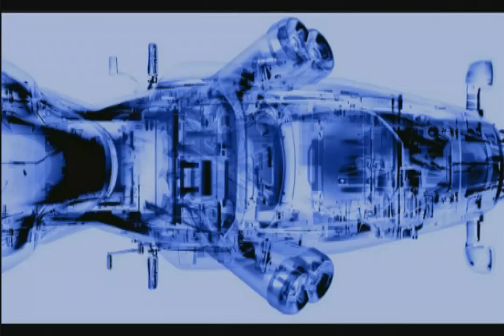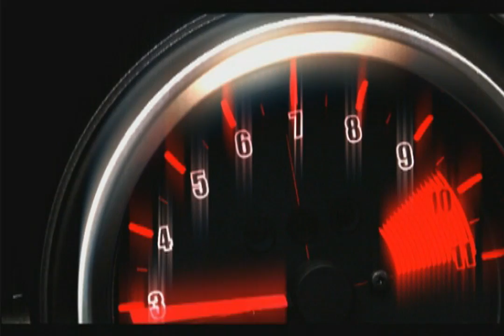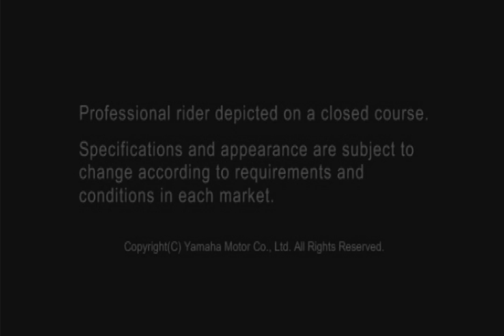2009 Vmax Xray Film engine drive train animations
2009 Vmax Xray Film, engine & drive train animations & sounds. From the Yamaha Promo DVD, HYPER Modified.